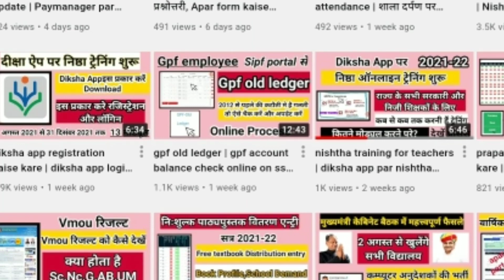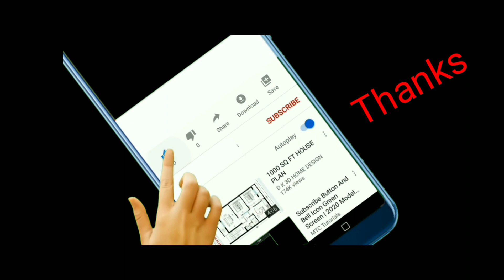ट्रांसफर सबका होगा-शिक्षामंत्री ! Teacher transfer guideline | transfer new update 2021 Rajasthan